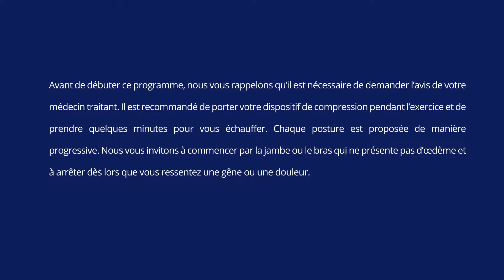Mon lymphœdème : cours de yoga n°4 - ouverture de hanches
💥 Connaissez-vous Flore ?
Chaque semaine, cette professeur de yoga diplômée nous apprendra, via une série de cours vidéo, quelques exercices relaxants et dynamiques pour mieux vivre son lymphœdème au quotidien !

💪 Et on continue notre initiation au yoga avec un lymphœdème !
Voici la quatrième leçon de Flore !
Cette fois-ci, on travaille l'ouverture des hanches !

Préparés spécialement pour s'adapter avec votre lymphœdème, ces exercices auront pour but de vous relaxer, tout en pratiquant une activité physique énergisante !
Alors ? On s'y met ?💪😉